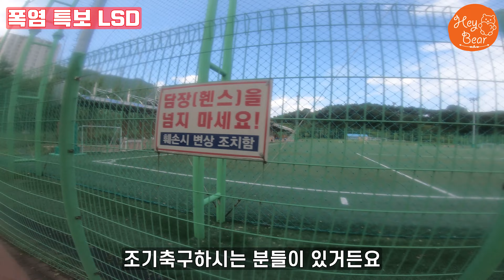폭염속 사람이 녹아지는 과정 30K LSD + 수영장과 밀면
체감 35도 폭염 특보 문자가 날라오는 가운데
가장 더운 10시 넘어서 LSD를 시작합니다
처절하지만 결국 마지막에 얼음물, 수영장, 밀면으로 회복하는 장면을 봅시다